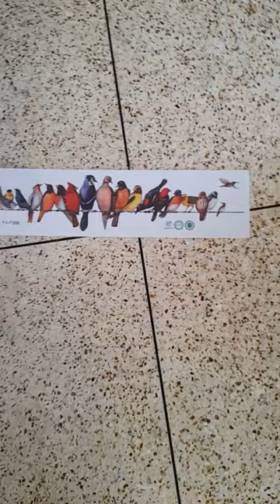Sticker For Living Rome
Colorful Flower Birdcage Wall Stickers for Living Room Bedroom Home Decoration Wall Decals Large Murals Art Poster PVC
Watercolor Sunflowers Plants Butterfly Wall Stickers for Living Room TV Background Decorative Stickers Wall Decals Murals Decor
Leaf Pattern Design Wall Sticker - Wall Sticker
Cartoon Pirate Ship Sailing Wall Stickers for Kids Rooms Boys Removable Vinyl PVC Decal DIY Art Home Decor
Flower Butterfly Feather Wall Sticker Home Living Room Colorful Pattern Background Decoration Mural Art Decals Bedroom Stickers (hight 23 /width 12 inch)
Sunflower Birds Butterfly Plants Wall Stickers for Refrigerator Furniture Kitchen Toilet Decorative Decals pvc (hight 18/width 15 inch)
stickers for living room
5 stickers
wall stickers for living room
wallpaper stickers for living room
wall sticker ideas for living room
wall stickers for living room kaise lagaye
wall stickers home decor
flower stickers for walls
tree wall stickers for living room
wall decals for bedroom
full wall stickers for living room
wall stickers in living room
peel and stick wall decals
wall decor stickers for living room
room decor with wall sticker
wall decals for living room
room decor stickers wallpaper
sticker wallpaper for living room
wall stickers for drawing room
bedroom wall decoration stickers
wall stickers flowers amazon
wall stickers living room
sticker design for room
mirror wall stickers for living room
wall stickers for living room online shopping
stickers on computer
pc stickers
computer room setup at home
wall stickers for gaming room
computer room setup lights
how to decorate computer room
desktop stickers
computer room setup
cool computer room setup
computer room setup ideas
computer room and bedroom
computer room setup design
stickers for gaming room
how to make stickers on a computer
pc stickers custom
stickers
sticker placement ideas
stickers for room
sticker buying
sticker
stickers
stickers for tv room
Do you need this information?
sticker room tour
sticker room
sticker room decor
sticker closet
wall stickers for tv background
tv background wall stickers
tv wall stickers
stickers for your room
tv living room setup
z stickers
z' stickers on cars
wall stickers for tv unit
tv wall stickers
 stickers
 stickers on cars
stickers for daring room
stickers for room
room decor sticker
wall stickers for room
wall stickers for living room amazon
stickers for room
stickers for bedroom
stickers for baby room
decals for bloxburg room
decals for baby room bloxburg
amazon wall stickers for living room
best wall stickers for living room flipkart
wall stickers for bedroom amazon
wallpaper stickers for room
floor stickers for room
night stickers for room tamil
best wall stickers for room
wall stickers for room decoration
anime stickers for room
beautiful wall stickers for room interior design
best wall stickers for study room
best wall stickers for living room tamil
sticker in room
wall stickers for living room in kannada
wall stickers for living room in telugu
 stickers for bedroom interior design
how to make stickers for your room
stickers for hostel room
stickers for hall room
stickers for living room malayalam
stickers for living room flipkart
stickers for bedroom flipkart
decoration stickers for living room
sticker for room decoration
stickers for living room chennai
radium stickers for bedroom ceiling
brick wall stickers for living room
best sticker for room
stickers for bedroom wall
sticker design room
room design stickers
room decor with stickers
sticker decor for walls
stickers for room
room decorating stickers
stickers for bedroom
stickers for room
room decorating stickers
stickers for bedroom
room design stickers
sticker design room